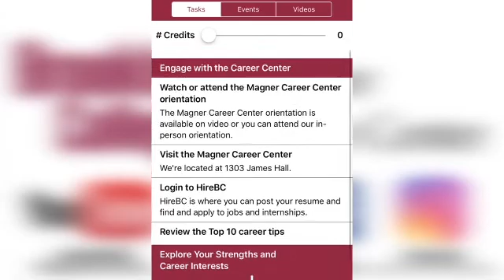A TYPICAL DAY AS INFRASTRUCTURE ENGINEER AT J.P.MORGAN CHASE & CO: (Daniel Alvarez)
Thank you, Daniel, for participating in our Tech & Math Career Exploration Zoom Panel! You have provided excellent advice for Brooklyn College students.